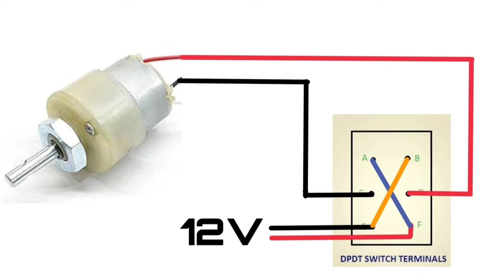How To Make A Powerful Electric Screwdriver| DIY Screwdriver Machine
Hello guys,
In this video we will see how you can make a electric screwdriver
At home.